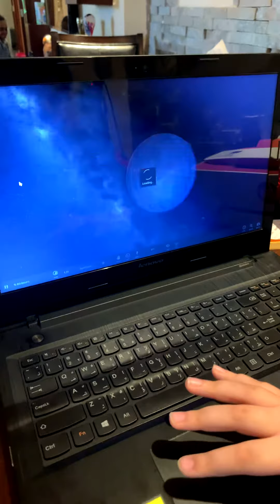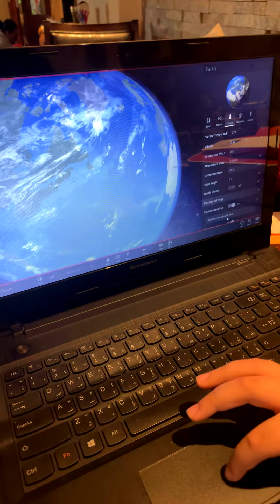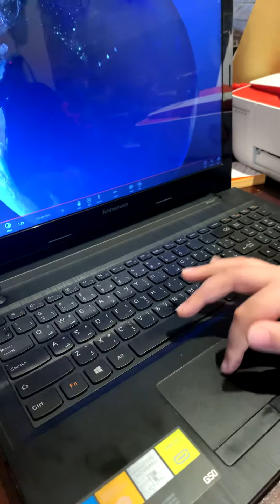What will happen if all ice MELTED!?!? Part 1| Universe Sandbox 2 gameplay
This is what will happen if ice melted entirely!